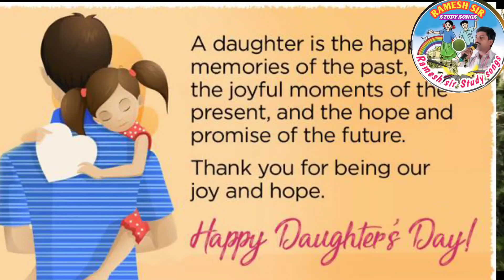Greatness of Daughter/కూతురు గొప్పదనం/happy daughters day to all